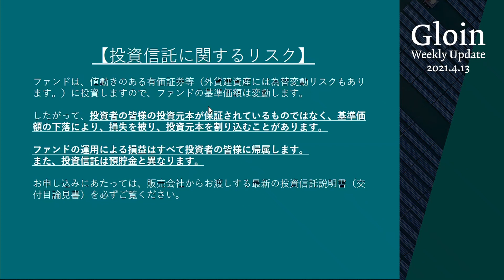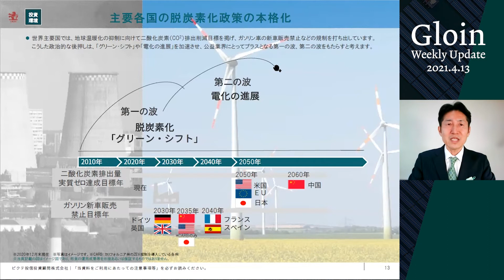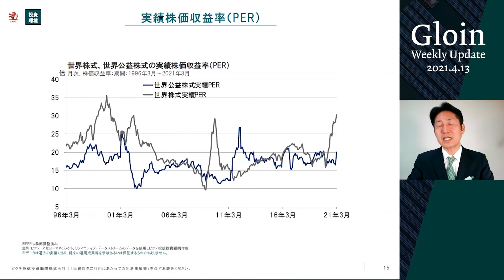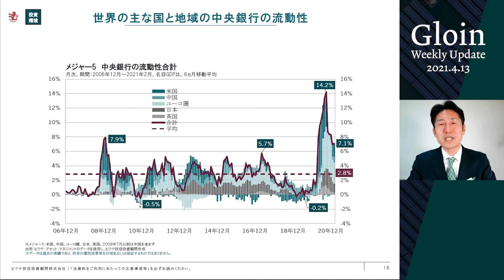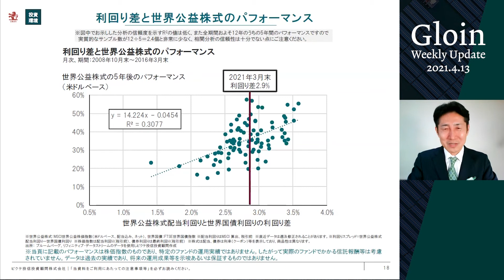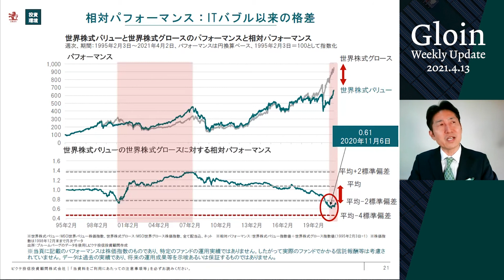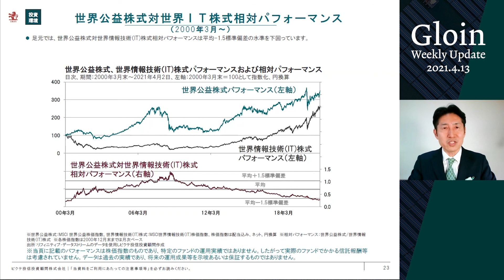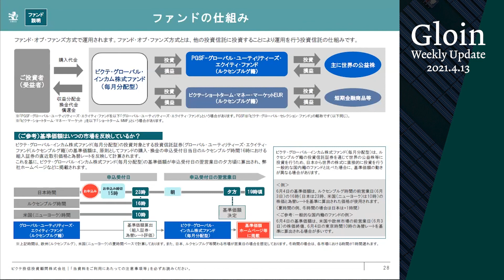2021/04/13 長期金利上昇は投資の好機か否か？‹糸島孝俊›｜Gloin Weekly Update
「Gloin Weekly Update（グロイン・ウィークリー・アップデート）」では、ピクテ・グローバル・インカム株式ファンド（毎月分配型）を取り巻く市場環境やファンドの運用状況を中心に解説します。
審査番号：A21040723G